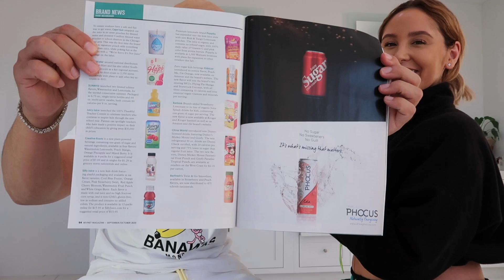THEY DIDN'T THINK I WOULD ACTUALLY DO IT...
STALK US :)